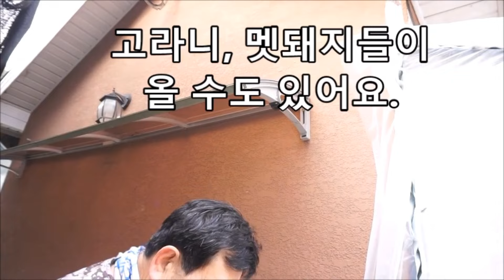골목에 태양광 달기#고라니 🐗 멧돼지 예방